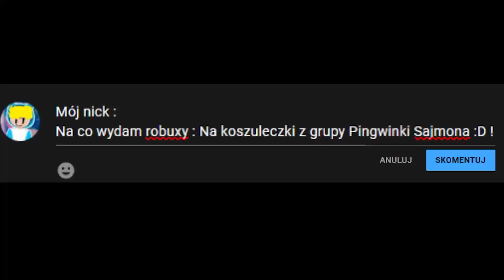ZROBIŁEM NAJDZIWNIEJSZE EKSPERYMENTY W ROBLOX ZA ROBUXY!!